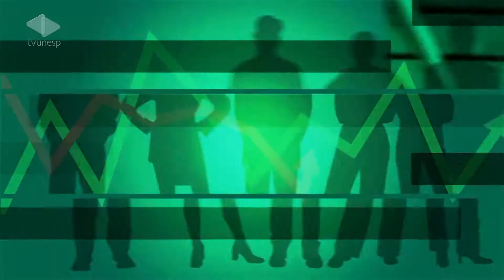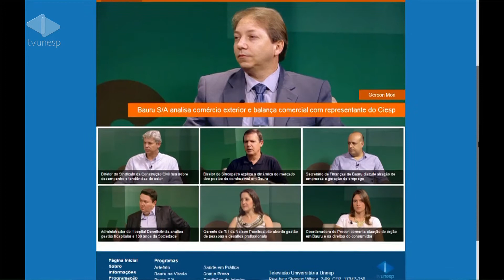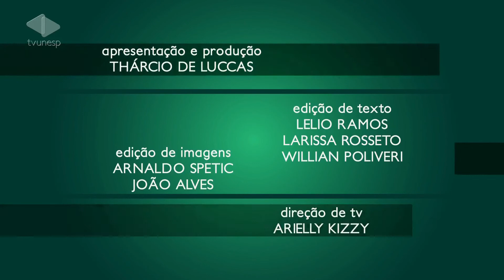Bauru S/A - 12/09/2014 - Mercado Imobiliário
O Bauru S/A recebe Carlos Eduardo Candia, delegado em Bauru do Creci (Conselho Regional de Corretores de Imóveis).
Carlos analisa a dinâmica do mercado imobiliário em Bauru, explicando a variação de preços e vendas, além das perspectivas para os próximos meses. Ele também explica como é a profissão de corretor de imóveis, além das formas de inscrição no conselho. Saiba mais sobre o Bauru S/A no